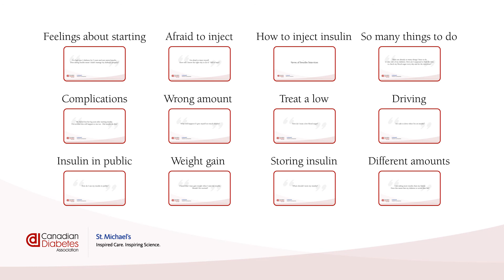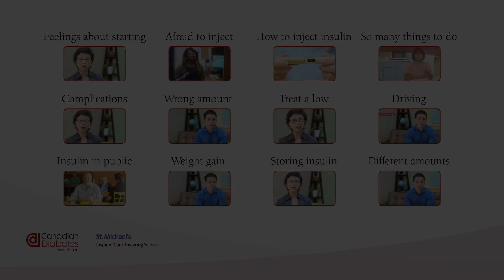Insulin Questions: Why do I need insulin now?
Insulin is a new part of your diabetes management. Even though you feel fine, you may be wondering why you now have to start injections. We answer this common question here.

These videos were created with the help of the Canadian Diabetes Association, St. Michael’s Hospital, health-care providers from across Canada, and people living with diabetes who currently use insulin. The people in this video are not actors; they are people living with diabetes and health care providers.